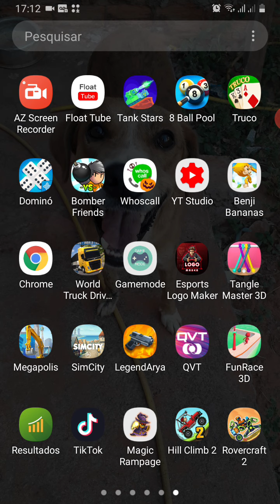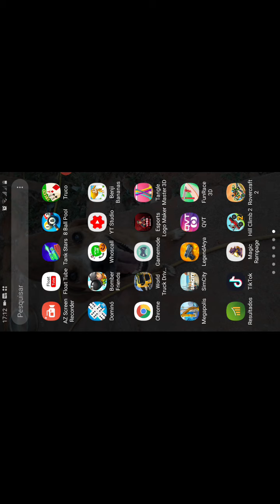jogando Hill climb race 2